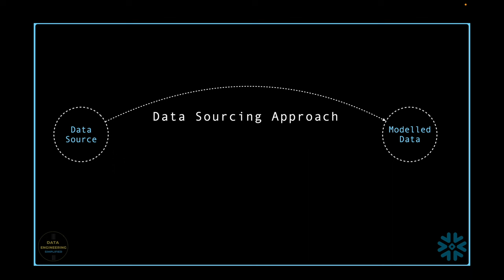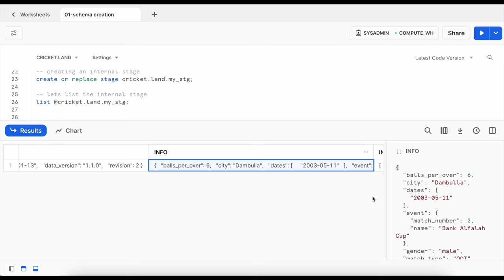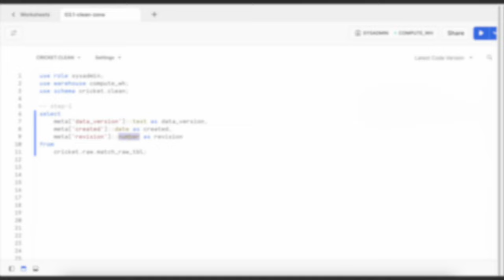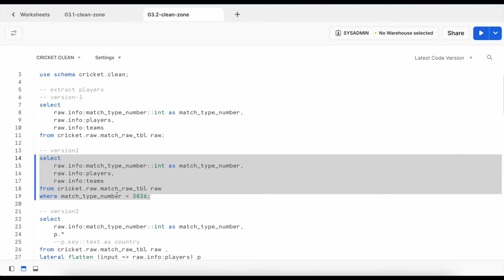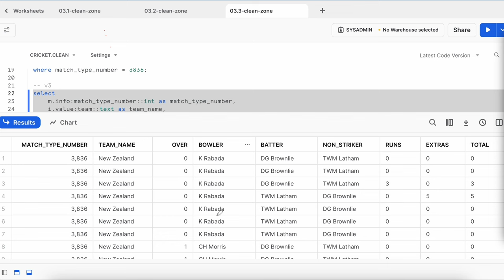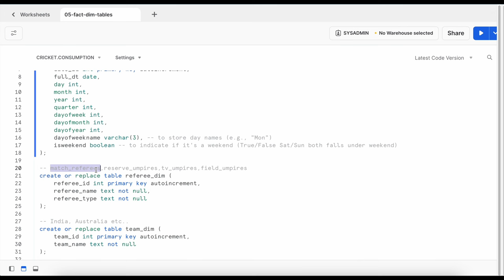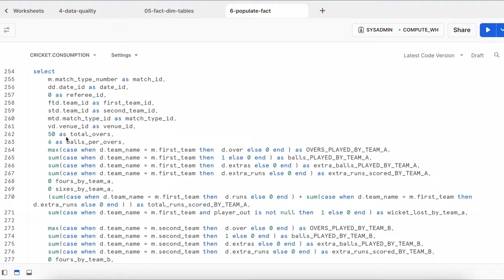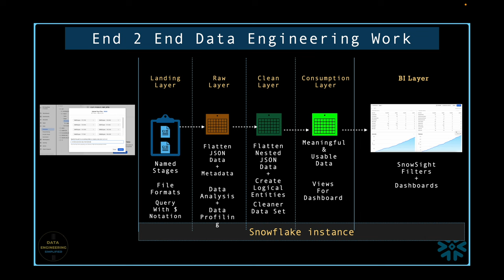End To End Data Engineering Project Using Snowflake | Real Cricket Analytics Use Case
🏏 Dive into the world of one day international (ODI) cricket data with my latest data engineering project, where we've built a comprehensive end to end data engineering solution using Snowflake. This video covers everything from design considerations to the intricacies of data flow and database layer/table architecture.

🔍 Design Considerations: Learn about the key decisions made in designing the data modelling  and the overall project architecture.

🌐 Data Flow: From data loading and curation to transformation into Snowflake, understand the seamless flow of information. We'll break down the steps involved in ensuring data quality, integrity, and how Snowflake enhances the efficiency of this process.

Once you complete this end to end real time snowflake based data engineering project (ETL/ELT), you would be able answer of following questions

1. How to load data from location machine to Snowflake stage location.(Small JSON files as well as many JSON files at on go).
2. How to load delta data set from local machine to internal stages?
3. How to use $ notation to query stage file?
4. How to run copy command to load JSON files into tables?
5. How to design different layers & fact/dimension tables?
6. How to automate data flow using task and task tree?
7. How to build quick dashboard using Snowsight?

🚀🚀 Chapters
➥ 00:00:00 Introduction
➥ 00:01:56 Welcome Note
➥ 00:03:07 Udemy Course Offers
➥ 00:03:33 Review Match Level JSON File
➥ 00:06:19 Review E2E Data Flow Diagram
➥ 00:11:07 Part-01 - Pre Requisite
➥ 00:11:58 Part-02 - Database/Schema Creation
➥ 00:15:13 Part-02.1 - Load JSON Files Using SnowSight
➥ 00:17:35 Part-02.2 - Bulk Load JSON Files Using SnowSQL CLI
➥ 00:19:01 Part-03 - Stage to Raw Data Loading
➥ 00:28:46 Part-04 - Cleansing + Curation Introduction
➥ 00:36:09 Part-04.1 - Extract Clean Match Data
➥ 00:48:28 Part-04.2 - Extract Clean Player Data
➥ 00:54:01 Part-04.3 - Extract Clean Bowling Data
➥ 01:12:57 Step-05 - Quick Data Validation
➥ 01:15:22 Step-06 - Populate Fact & Dimension
➥ 01:41:36 Step-07 - Quick Visualisation
➥ 01:43:49 Step-08 - Automate Continuous Data Flow
➥ 01:50:12 Step-09 - Summary
➥ 01:51:00 Thank you note